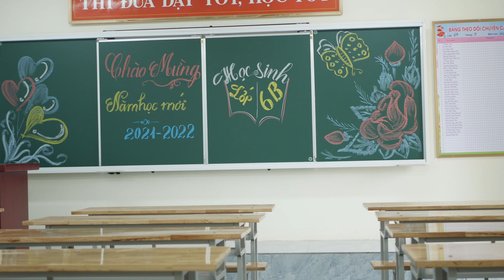Thầy Sơn GVCN lớp 6B